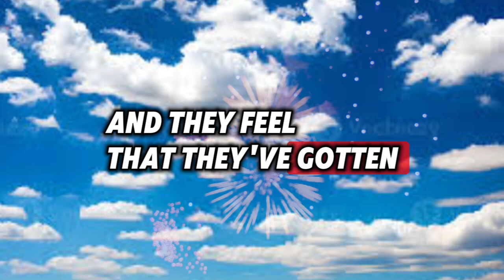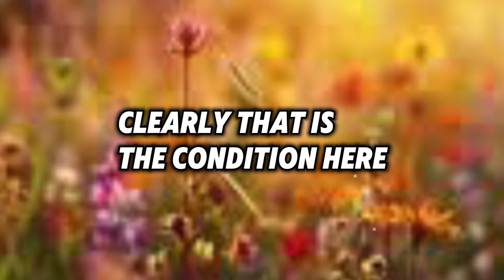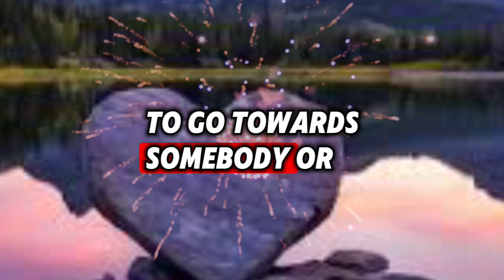YOU SHOULD SIT ON MY FACE RIGHT NOW... 💌 Divine Masculine to Divine Feminine